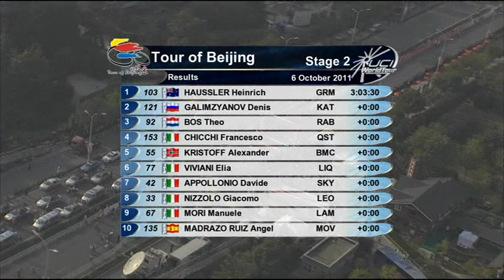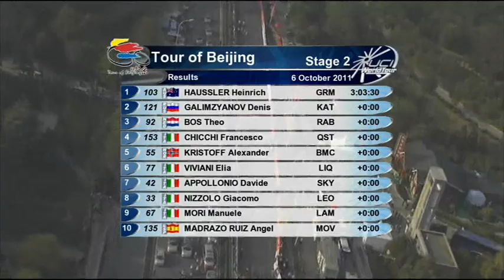Haussler sprints to win - Tour of Beijing - Stage 2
Haussler sprints to win in Men Tou Gou

Tony Martin predictably retained the lead overall but it was Garmin Cervelo's Heinrich Haussler's day to shine on stage two of the 2011 Tour of Beijing.

The Australian prevailed in a desperately tight sprint finish into Men Tou Gou but only after the peloton had ridden at pace to reel in a brave four man break that stayed away for nearly 110 kilometres.

Just as it was expected that Martin would retain the Tour's red jersey after his 17 second domination of yesterday's opening time trial stage, today was a day for the sprinters.

"It was basically flat today but it was ridden at a fast speed and was really hectic at the finish," a delighted Haussler said after a victory of millimetres over Denis Galimzyanov (Kathusha) and five time world track champion Theo Bos of Rabobank.

"The end was so stressful. There were lots of teams trying to get their sprinters there but fortunately for me, we had Cam (Meyer) and Jack (Bobridge) up the front today to bring us up and then I managed to time it perfectly."

It was a victory that obviously came at the right time for the 27-year-old, who this year has ridden as an Australian (his nationality at birth) after competing on a German licence since he was 14. For Haussler, it also followed a year of injury in 2010, which eventually required surgery on his knee.

"This season has been pretty much up and down. It started okay when I won a couple of stages in the Tour of Qatar but since then just a few podium places. Nothing special until today," Haussler said.

"The Vuelta didn't go so well for me but I got through it and then the worlds, which has put a bit of racing into me. There are lots of good sprinters here so it's important and means a lot to win today."

In keeping with the respectful nature being displayed by so many during this inaugural event, Haussler had kind words to say about both countries in his life.
"The German system made be the rider I am today. I wouldn't be here, probably, without that. But my heart is as an Australian," he said.
The day was also proved to be one on which the fledgling Chinese road cycling program could make its mark -- with its most promising rider, Jiang Kun, a member of the break group. The 21- year-old was rewarded for his efforts not only with victory in the three intermediate sprints and climber points but also with the jersey for the stage's most aggressive rider.
It was a fine reward for the hard work in training he put in whilst training at the UCI's World Cycling Centre in Switzerland last month.
Jiang was not the only breakaway to share in the spoils, with Vacansoleil's Thomas De Gendt maximising his points collection on the climbs to open up a nine point lead in the King of the Mountains classification, ahead of the day's two other escapees, Dmitriy Muravyev (Radioshack) and Igor Anton (Euskaltel Esukadi).
In fact it was a day of many winners - not the least of which was the first road stage of a UCI WorldTour race in Asia. The roadside was lined with enthusiastic spectators for much of the 137km journey from the Olympic Stadium to the hinterland ecological and service centre of Men Tou Gou, a city of 270,000.
Against the spectacular backdrop of the Xi Mountains, the fans, many of them wearing co-ordinated blue, green and yellow rugby-style tops, chanted and beat out their support for the peloton. The riders were impressed.
"We saw lots of spectators, also drummers. It was a nice atmosphere," Martin said after being presented with the red jersey for a second day.
"It made it really fun to ride today."
It was a feeling that reflected the world time trial champion's view of the technical side of the race today.

RESULTS:

Stage 2: 137km -- Bird's Nest to Men Tou Gou via North Gate of Summer Palace

1. HAUSSLER Heinrich GRM AUS 3h03 30
2. GALIMZYANOV Denis KAT         RUS
3. BOS Theo RAB                 NED